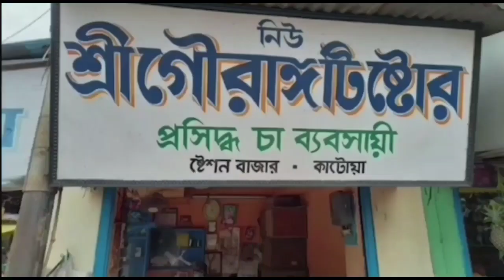Kawta Pourosabhar Udyoge Swami Vivekananda -er Janmadivas Palito Holo 13/01/2023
কাটোয়া পৌরসভার উদ্যোগে স্বামী বিবেকানন্দের জন্ম দিবস পালিত হলো 13/01/23